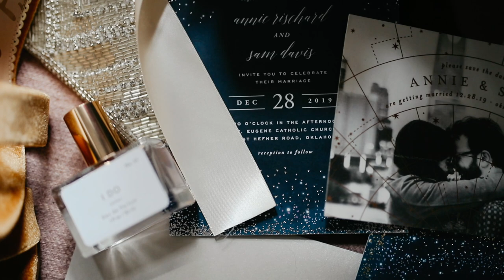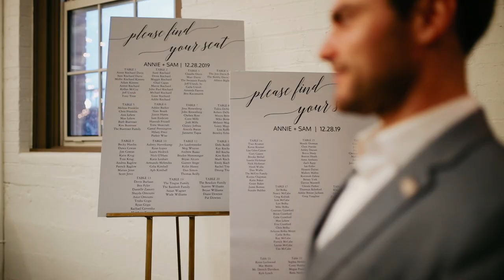Sam + Annie's Christmas Wedding // Oklahoma City